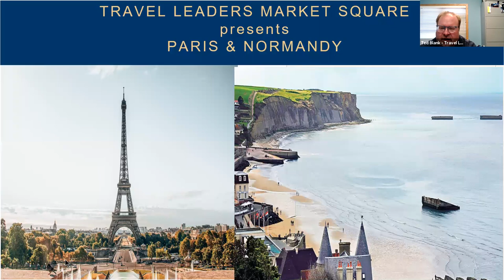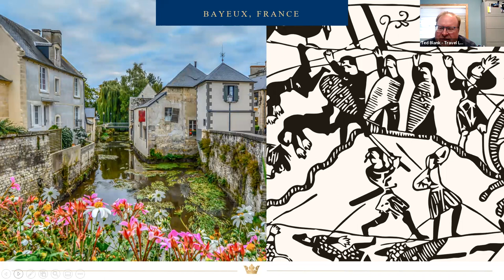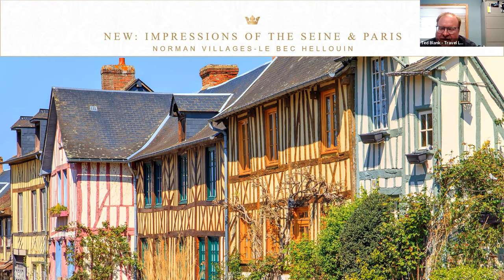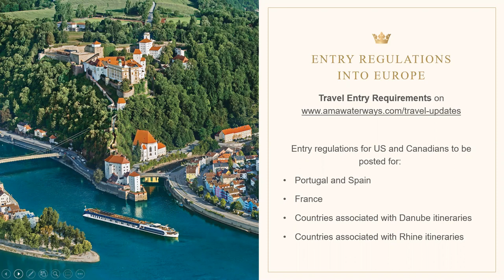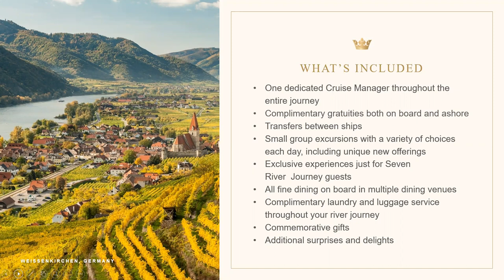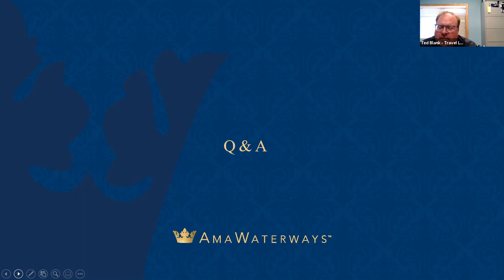Ama Waterways France - Seine and Paris